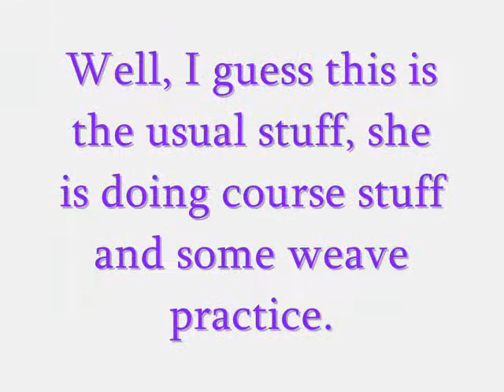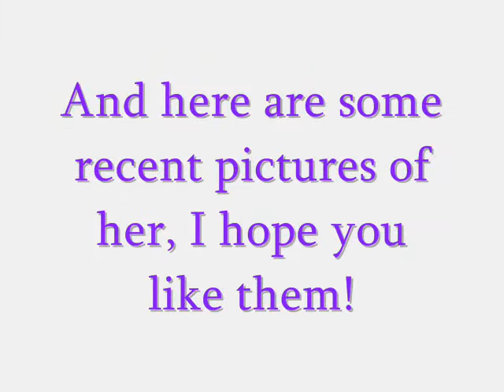Aspen Training 3-2-08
Some vids of Aspen training and some recent pictures of her, I got some really good ones!